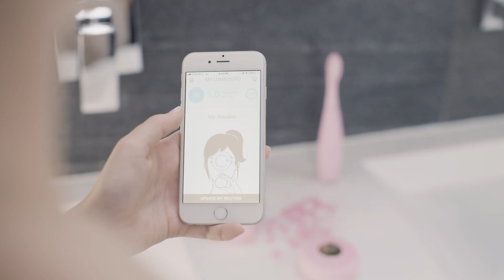FOREO LUNA fofo | Como Usar e Conectar ao APP | Tutorial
O LUNA fofo da FOREO é o primeiro produto de beleza habilitado para inteligência artificial do mundo, que combina análise da pele e rotina de limpeza facial personalizada em um único dispositivo.

Como complemento à família LUNA, o LUNA FOFO dá início a uma nova era dos cuidados com a pele personalizados e acessíveis, apenas com o toque de um botão. Como seu nome e design sugerem, o LUNA fofo pode ser considerado um companheiro de beleza para atender a todas as necessidades da pele, todos os dias.

Incorporando recursos de aprendizado de máquina e personalização, o LUNA FOFO está habilitado para fornecer aos usuários a idade da pele, classificá-la de 0 a 100, informar sobre porcentagens de hidratação e, em seguida, com esses dados pessoais, personalizar totalmente a rotina de limpeza para melhorar os resultados. Os donos são aconselhados a usar os sensores de análise uma vez a cada duas semanas para verificar o progresso, mas depois que a rotina é salva, eles simplesmente ligam o LUNA fofo e deixam que ele funcione. O objetivo final é ver a pele ao longo do tempo alcançar essa pontuação cobiçada de 100/100.

O tratamento de cuidados com a pele do LUNA FOFO equilibra os níveis de hidratação com as informações de um quiz no aplicativo FOREO For You para personalizar a frequência, potência e duração das pulsações T-Sonic na pele. Isso garante um tratamento otimizado para cada indivíduo, que será atualizado de acordo com a condição da pele.

O Luna FOFO é uma escova facial ultra-higiênica equipada com sensores avançados que analisam a pele e preparam uma rotina personalizada e exclusiva. Conectado via Bluetooth, salva todos os resultados no aplicativo. O algoritmo é continuamente atualizado através de inteligência artificial e aprendizado para otimizar a rotina, e cria limpeza facial personalizada para os usuários.

Os sensores avançados de pele são emparelhados com o aplicativo FOREO For You para ler níveis de hidratação a 1.000 unidades por segundo, revelando a verdadeira idade da pele e otimizando a rotina. A limpeza personalizada oferece resultados superiores à medida que a condição da pele muda de acordo com os níveis de clima, poluição ou hidratação - toda vez que realiza uma análise da pele, o aplicativo salva a rotina personalizada no LUNA fofo sem que precise pensar nisso.

Além de seu algoritmo exclusivo, o LUNA fofo possui muitas das características típicas que os aparelhos de limpeza facial da FOREO têm – a família LUNA é a número um em sua categoria.

Benefícios:
Tecnologia T-Sonic de última geração a uma velocidade de 8.000 pulsações por minuto.
Pontos de contato de silicone graduados para limpeza de precisão.
Design leve e ergonômico.
Estudos clínicos mostram que o silicone ultra-suave da FOREO é 35X mais higiênico do que as cerdas de nylon, sendo menos abrasivo.
Bateria substituível e capaz de realizar até 400 usos de cada vez.
Resistência à água;
Garantia de 90 dias do fabricante.

Modo de Usar:
Abra o Aplicativo FOREO no seu dispositivo móvel e siga as instruções.
Aplique o seu produto de limpeza favorito. Umedeça o LUNA fofo e pressione uma vez para ativar o modo de limpeza.
Limpe utilizando movimentos circulares nas bochechas e testa, fazendo deslizar para cima e para baixo ao longo do nariz.
Enxague e seque o seu rosto.